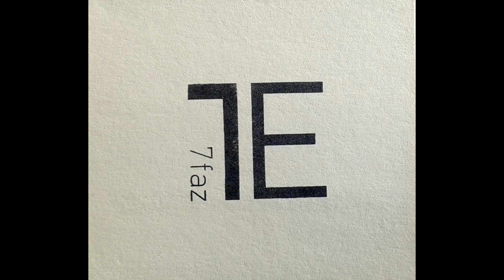7faz - Faza E cz.2 (Phase E part 2)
Pojawia się transowy elektroniczny bit. Gos wspiera go oszczędną perkusją. Schwarz dzieli swoje 80 grzybów. Ładna partia saksofonu.

CREDITS:
Karol Schwarz (Pure Phase Ensemble, KSAS) – guitar, voice, phase
Michał Gos (Oczi Cziorne, Mazzoll & Arhythmic Perfection) – drums
Tomasz Gadecki (Olbrzym i Kurdupel, Band A) – saxophone, voice
Jakub Noga (KSAS, Baden Baden) – sitar
Jowita Cieślikiewicz (Oczi Cziorne) – synthesizers
Artur Bieszke (KSAS, Walrus Alphabet) – guitar
Piotr Czerski (Morze) – guitar
Max Białystok (1926) – bass

Lyrics: Karol Schwarz

Recorded by Karol Schwarz at Stodoła Na Siano. Sept. 2015, Kaszuby, Poland
Mixed, produced by Karol Schwarz